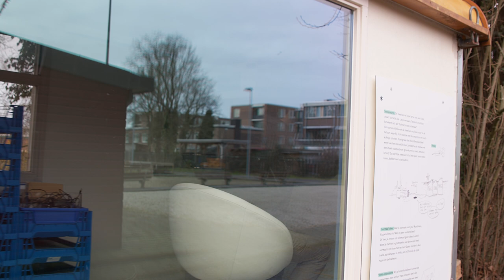Willem Flinterman - Project SoylentBlue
Een film van Sietsema Productions in opdracht van Platform Groene Hart Werkt!
Onderdeel van het webinar Insectenteelt uitgezonden op 12 mei 2023